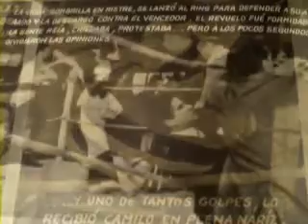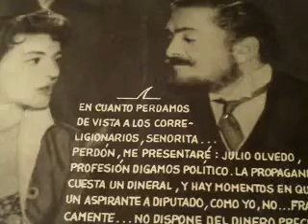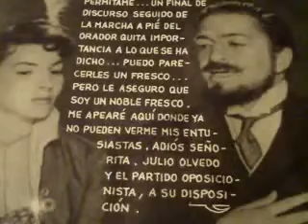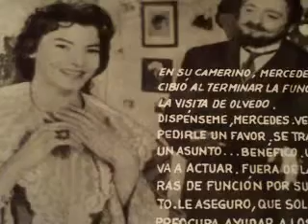Lilian de Celis - Popurri 2 (Musica)